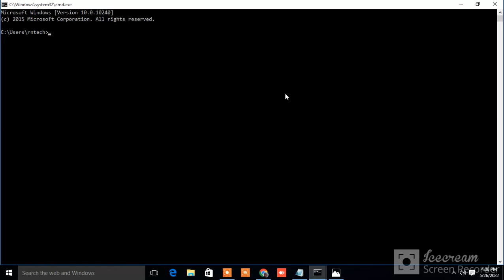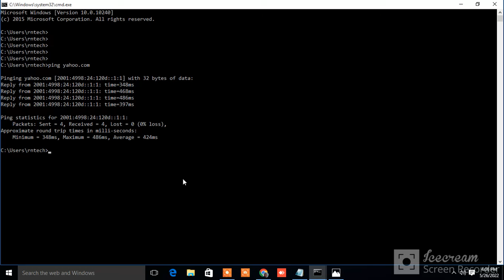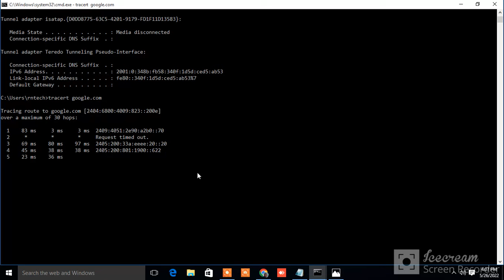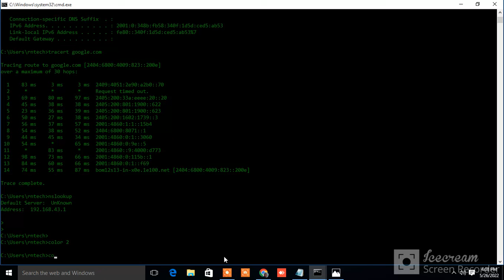Basic Netwoking Commands | windows commands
1.ping commands  for connections
2.tracert           for route checkings
3.ipconfig         to check  ip addess of pc
4.nslookup       domain name
5.color              change color
                                                      ER Vikram Saini Aws